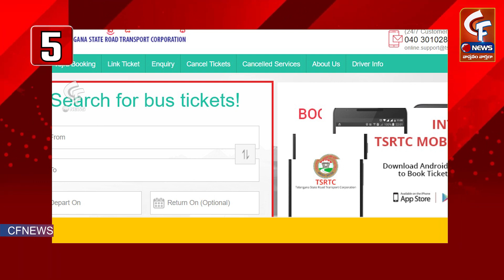Today Top 10 News in Telugu (20-01-2024) | Latest News Updates in AP & TS | Top Headlines in India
Today Top 10 News in Telugu (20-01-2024) | Latest News Updates in AP & TS | Top Headlines in India | CF News

చూసినందుకు కృతఙ్ఞతలు.